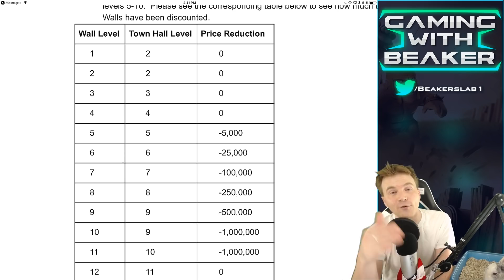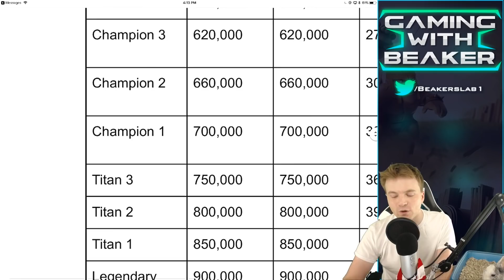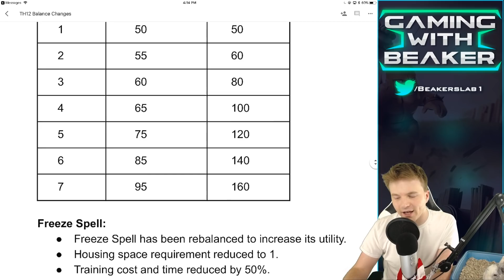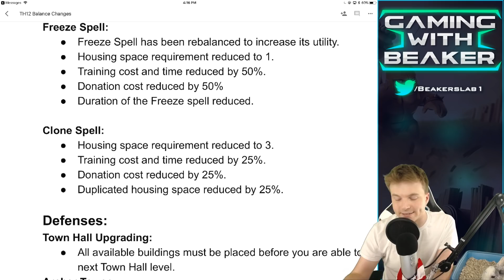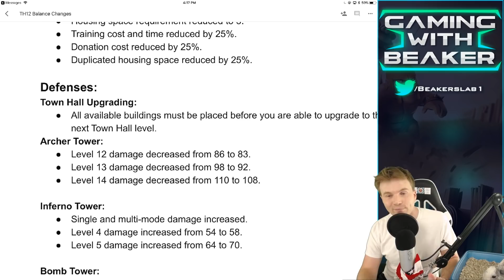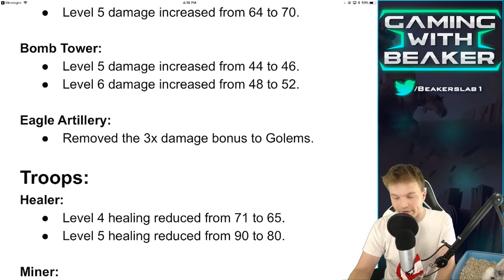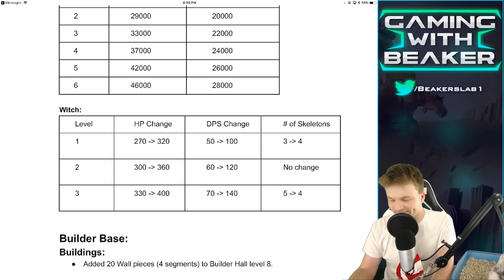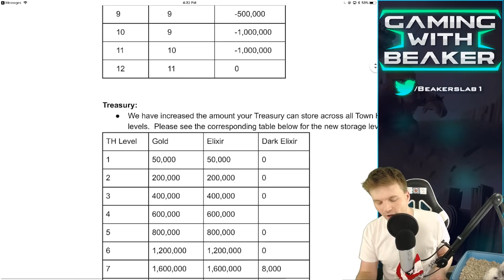The Townhall 12 Stuff Clash DOESN'T WANT YOU TO SEE (Clash of Clans UPDATE NOTES!!!)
▶️ The TH12 Townhall 12 Clash of Clans update is on the way, and everything's cheaper, stronger, faster, etc.! GET READY! ◀️